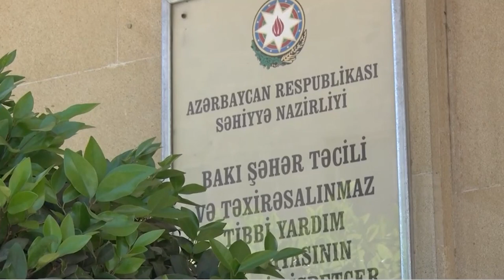Nazir Təcili yardımın sabiq baş həkiminə VƏZİFƏ VERDİ